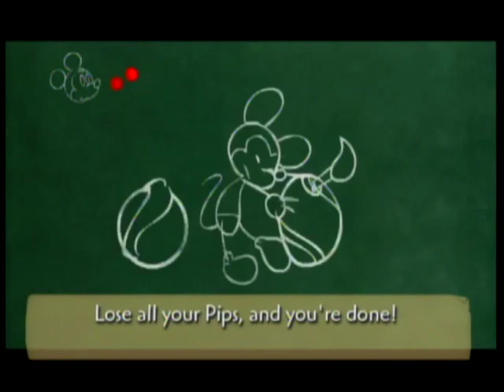Epic Mickey - Mickeyectomy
Locations:
Mad Doctor's Lab
Utilidoor III
Castle Entrance

It seems the Shadow Blot didn't just plop Mickey down somewhere random--this is right in the Mad Doctor's lab! It seems he also has a machine ready to umm...do something with "Mickey's insides" (as you can see o the chalkboard). Whatever it is, its going to be pretty unpleasant. But first, some information about the Mad Doctor.

While he is known only as such in this game, he was known as Dr. XXX in the single cartoon short where he appeared, "The Mad Doctor" (1933). In this short, he kidnapped Pluto in order to splice him and a chicken together and see what hatches out of the egg they'll lay. I wonder if Shou Tucker from Fullmetal Alchemist has any basis on this guy. Anyway, Mickey charges into the Mad Doctor's spooky castle and falls for every one of his booby traps, but in the end...well...what's done is done.

The Mad Doctor is voiced by Dave Wittenberg, who also voiced Kefka Palazzo in the Dissidia Final Fantasy fighting games, Kakashi in Naruto, Izuna in Guilty Gear, Upchuck on Ben 10, and Solomon in Blood+.

The machine he uses with the plunger appears in "The Mad Doctor," and indeed, Mickey gets strapped to an operating table in the short's climax, where Dr. XXX intends to cut the mouse up. This boss gets a modernized look reminiscent of a Swiss army knife and is the first boss in the game. Mickey is not alone in this fight though--there's Gremlin Gus, one of the few gremlins who has avoided capture by the Mad Doctor and the Shadow Blot this whole time. Mickey is lucky to have Gus by his side, because Gus knows the layout of Wasteland better than anyone. And, like all of the gremlins, he's good with machines, not the least of them being the machine trying to kill Mickey.

The gremlins are from an unaired World War II short called "The Gremlins," written by Roald Dahl (Charlie and the Chocolate Factory, James and the Giant Peach, "Lamb to the Slaughter").

Bob Joles plays Gus. He has also played Mr. Fugu in Chowder, the Werelupe King in Neopets, dwarf Sneezy in recent various productions, and Mayor McCheese in the Ronald McDonald cartoons and commercials.

Oh yeah, and you may have spotted Oswald the Lucky Rabbit. He is not Mickey's friend; he wants to destroy Mickey too, but for a different reason than the Shadow Blot and the Mad Doctor, and he's not going to let them get to Mickey first. More on him later.

Some of you may be wondering what "E Tickets" are. They are the currency used in this game. The term comes from back when Disneyland sold an admission ticket to get into the park and then sold tickets and ticketbooks for each ride inside. Rides were classified from A through E, with E being the most expensive and/or popular. You'd hand a ticket of the corresponding letter to the clerk for that ride to get in. Even now, an "E Ticket" is used by Disneyland fans to refer to rides deserving of one, even if it was built after Disneyland changed to the unlimited-use day ticket.

So now, let's have Mickey investigate this room and what it has to hide. This is important in Epic Mickey, due to the way the game blocks access to an area once you leave. Of course, this gets boring real fast, so I'll just cut out the parts where Mickey is running around aimlessly. These can extend for hours at a time.

Mickey gets to the Utilidoor III (there is no Utilidoor I or II, at least one Mickey goes through) and learns about his brush: It can shoot Thinner, which dissolves things made of paint, and Paint, which restores things that have been thinned down. This is the central mechanic of the game, and it's used in all sorts of creative ways. For instance, the door.

With some practice out of the way, the game can truly begin: Mickey's first order of business is to get out of Dark Beauty Castle and then get a grip on what's going on. Some Seers will show up in the entrance courtyard. Again, Mickey can use Paint or Thinner. If he uses Thinner, it will melt away the enemies, killing them. If he uses Paint, it takes longer, but the enemy now allies with Mickey and will help him fight enemies Mickey has not converted.

With the Seers out of the way, Mickey does some more exploring. (This is what it looks like, by the way. You can imagine what it would look like for every area for the rest of the game.) He comes across the weird machine by the front gates, and now he comes to his first decision: Will he save Gremlin Calvin, or will he get the pin on the pressure plate? This is the sort of decision Mickey must make throughout the whole game.